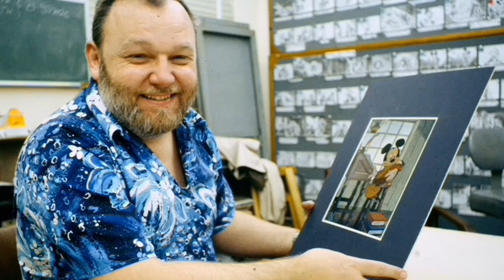Famosos fallecidos en 2023